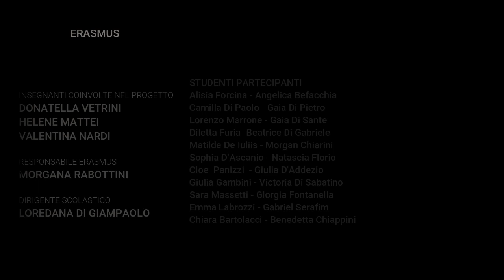Erasmus 2022-2023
ITALIA-FRANCIA
a.s.2021/22 e 2022/23
Liceo Classico Europeo TERAMO
IIS Delfico Montauti